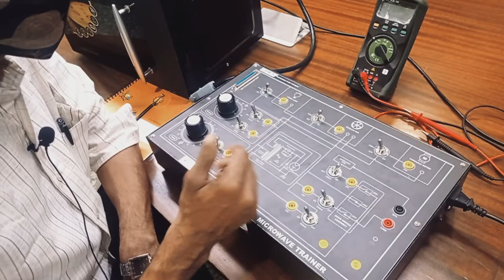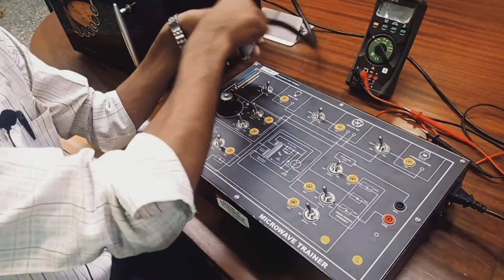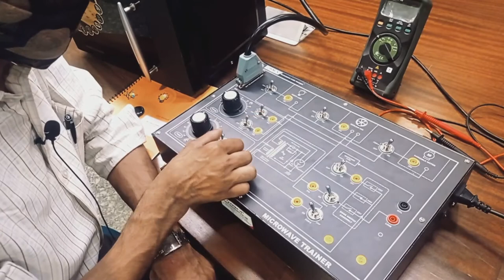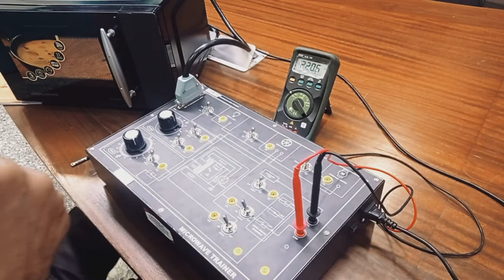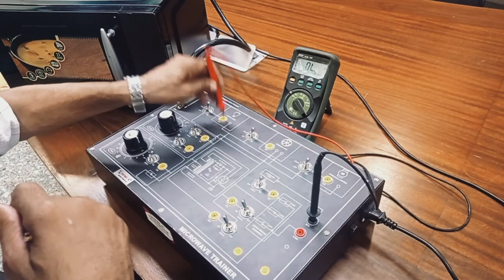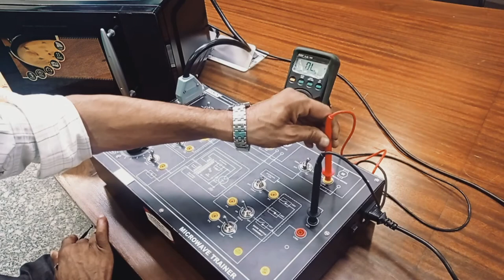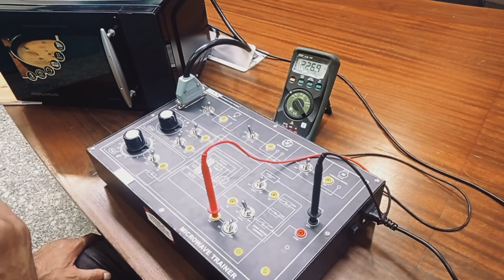Microwave Oven Trainer || Tesca 10953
Microwave Oven Trainer

In this video, we described the Microwave Oven Trainer - Tesca 10953